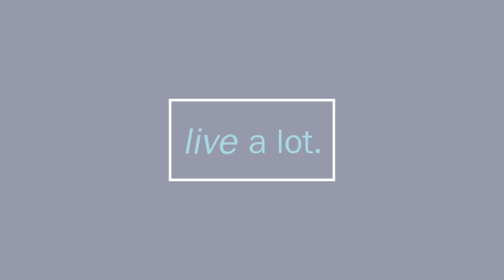Spring Reckoning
If you’ve ever wanted great change, for yourself, for the collective, your country, or all of humanity, then do we have the TIME IS NOW, GREAT CHANGE show for you!

Today we’ll talk about Covid as amplifier, a year of reckoning, healing what’s under the carpet, and coming together to heal what matters most.

That plus we’ll talk about pressure cooker to awaken, Dark Night of Soul, Sleepless nights, College kids on the move, Landscape paradise, Breathing patterns, business changes, running PR’s, clearing house, making space, holding extra shows, hair gone wild, bootcamps galore, and what in the world a squirrel named Jefe has to do with anything.                                         CONNECT WITH CJ